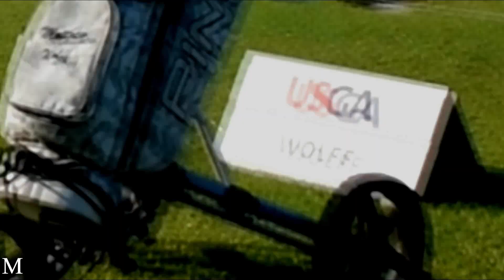On the Range with Matthew Wolff!!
You never know who you will bump into on the course or at the range.

In this video it turns out to be the now famous Matthew Wolff, before he was on the PGA Tour.

Without knowing it at the time, ended up hitting balls right beside Matthew Wolff on the range at Flint Hills National in advance of the Round of 32 match play matches.

At the time, Matthew was just about to start his college career at Oklahoma State and Giantsopoulos at Drexel University.

All visitors are encouraged to leave comments as all comments are regularly reviewed.